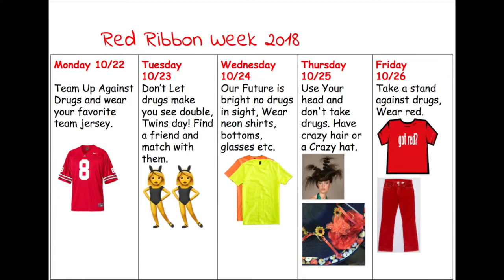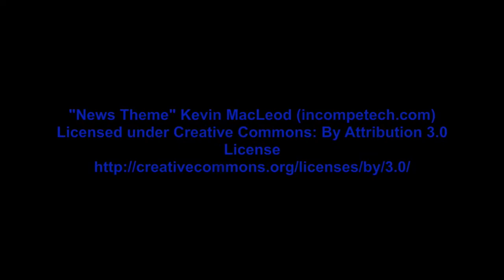KDRA News for Week of Oct 15,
with Mia & Ava
Highlights: DRA's first AVID College & Career Fair -